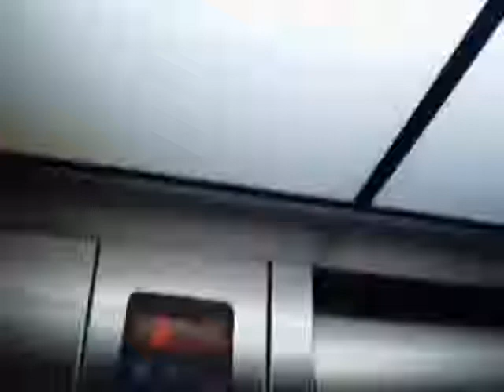Together In Electric Lights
With lights around my place.  Since all unoriginal instrumentals I had used of this song on this video before were rejected by Youtube's "Brilliant" system, here's the video again with the Dynamo Man music from Mega Man & Bass. Vlog 71
Perfect World Song:  Giorgio Moroder with Philip Oakey (Human League)  Together In Electric Dreams Instrumental